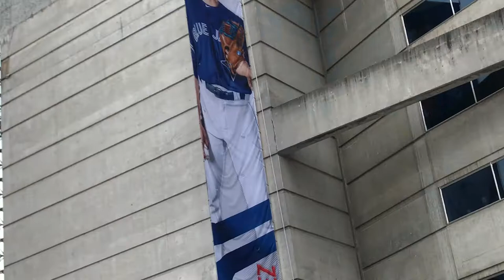TAKE ME OUT TO THE BALL GAME| TORONTO BLUE JAYS VLOG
Yes this was my 4th Blue Jays game! Shoutout to my friend for blessing me with a last minute ticket to home opener! I had a great time. Keep an eye out for more Blue Jays vlogs!

Get your Peace Collective swag! Every item purchased provides FIVE healthy school meals to a child in need!